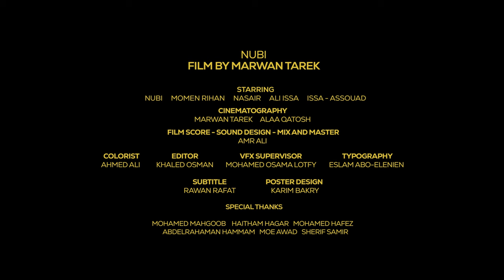Sony A7S III | NUBI - SHORT FILM @kingnubiii | نوبي - فيلم قصير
Ziyad Walid -Nubi-, is a young male rapper from southern Egypt who lived his childhood in Saudi Arabia where he used to get bullied and be left out. When he went back to Egypt, he dealt with being different, and Rap was the only way to express his feelings and prove himself.

Rap gave Nubi the opportunity to be heard by people of his age who believe in him and his type of art.
He sings a new genre, a mix between Southern Egyptian culture and trap music, trying to keep pace with the rap scene in Egypt.

NUBI has a dream of holding a concert in the city of -Aswan-, specifically in Nubia, by following the steps of his idol, Mounir, the famous Nubian singer in Egypt, who experienced the same journey of being a stranger by just having dark skin. NUBI believes that singing is a gift God gave him, and the mic is from heaven.

FILM BY MARWAN TAREK

CINEMATOGRAPHY
MARWAN TAREK
ALAA QATOSH

COLORIST
AHMED ALI  (Magic)

EDITOR
KHALED OSMAN

FILM SCORE & sound design & mix and master
AMR ALI

VFX supervisor
MOHAMED OSAMA LOTFY

TYPOGRAPHY
ESLAM ABO-ELENIEN

SUBTITLE
RAWAN RAFAT

STARRING
NUBI  - MOMEN RIHAN  - NASAIR  - ALI ISSA   - ISSA & ASSOUAD

SPECIAL THANKS
MOHAMED MAHGOOB - HAITHAM HAGAR - MOHAMED HAFEZ-  ABDELRAHAMAN HAMMAM-
MOE AWAD  SHERIF SAMIR

shot by Sony a7S III